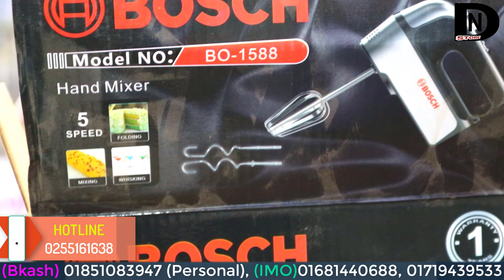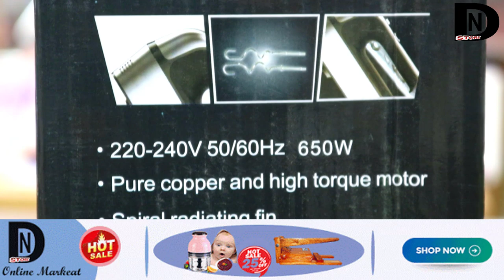বস ইলেকট্রিক হ্যান্ড মিক্সার | Latest Boss Hand Blender | Latest Beater Hand Mixer |Small hand mixer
Latest Beater Hand Mixer - We are highly exalted manufacturer and supplier of a proven range of Beater Hand Mixer in Bangladesh. Boss Beat Mix Plus   Hand Blender. Latest Boss Hand Blender 2020 in dn store.

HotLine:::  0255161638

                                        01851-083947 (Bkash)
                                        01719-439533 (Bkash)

Price.
1550 Taka

coming soon...
Miyako Hand Mixer Collection with Price I I Electric Hand Mixer I I Miyako by dn store.
Top 5 Best Hand Mixers of 2019,
Philips Hand Blender HL1655 Unboxing and Review - Best Hand Blender by dn store,
How To Make Roti Dough Using Hand Mixer,
জানুন ১ এর ভিতর ৩ হেন্ড ব্লেন্ডারের দাম। Multipurpose Hand blender Price by dn store,
How to make a Mini Hand Mixer at Home,
Better Beater. Push Button Rotation Whisk Frother by dn store,
Will It Blend? The immersion blender version in bangladesh,
জানুন কেক বেকিং এর প্রয়োজনীয় সামগ্রীর দাম ও কোথায় পাবেন by dn store,
Electric Eggbeater and mixer machine Wholesale Price in bangladesh by dn store,

Which brand of hand mixer is best?
Which is the best hand mixer?
Which is the best stand mixer to buy?
What is a good wattage for a hand mixer?
How do I choose a good hand mixer?
What is the most powerful hand mixer?
Do you need a hand mixer if you have a stand mixer?
Can I use a whisk instead of a hand mixer?
Is a stand mixer worth it?

Searches related..
 hand mixer machine, hand mixer sound, hand mixer price, hand mixer kitchenaid , hand mixer cake, hand mixer repair, hand mixer smoothie, hand mixer grinder,

Tag.
hand mixer dough,
 hand mixer review,
 hand mixer dough hook,
 hand mixer price in bd, hand mixer price in kerala, miyako hand mixer price in bangladesh, walton hand mixer price in bangladesh, bajaj hand mixer price , electric